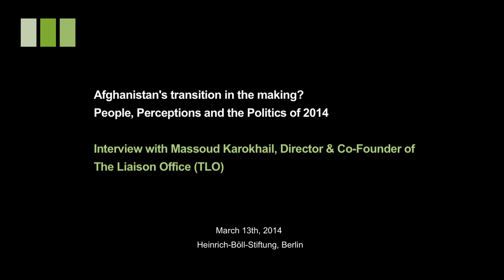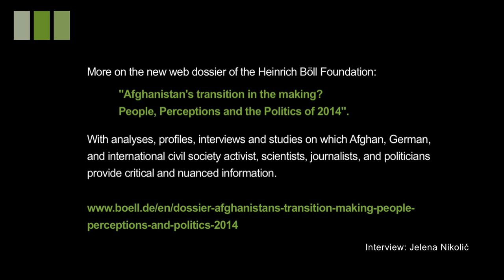Masood Karokhail (TLO): How young activists are changing Afghanistan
Masood Karokhail is a founding member and now the director of The Liaison Office (TLO) in Kabul, Afghanistan. He is an expert on governance, tribal issues, and the political economy of Afghanistan and has authored and co- authored numerous articles on these subjects.

In this interview Masood Karokhail speaks about young activists in Afghanistan, about their goals and how they want to see their country beyond the time of 2014. The interview was conducted March 12th, 2014 at the Heinrich Böll Foundation in Berlin.

Interview & Camera: Jelena Nikolic

Masood Karokhail, born in 1976 in Kabul, holds a B.A. (1998) and an MBA (1999) from Preston University in Peshawar, Pakistan, specializing in marketing. During the Taliban times, he worked in the administration section of the Afghan NGO Development & Humanitarian Services for Afghanistan (DHSA) in Pakistan and as the Afghanistan country manager for Unilever (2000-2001). From 2002 to 2003, Karokhail worked with swisspeace in setting up and running the Afghan Civil Society Forum (ACSF), organizing dialogue conferences and civic education outreach campaigns. In 2004 he was a visiting researcher at the Centre for Development Research (ZEF) in Bonn.